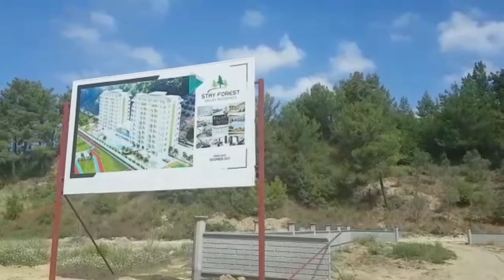Stay Forest Valley.Avsallar.video 08.08.2020